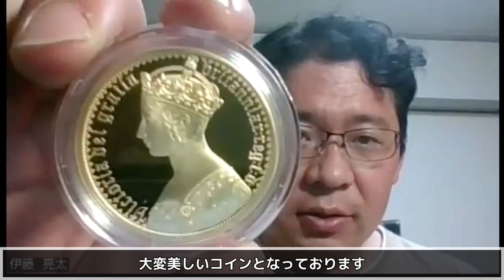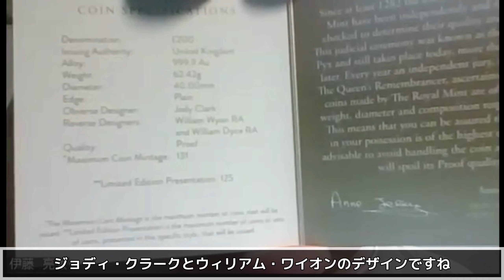ロイヤルミントのお得意さまのみが手に入れたであろう、ゴチッククラウン プレーンエッジの金貨を入手することができました。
今回は、イギリスはロイヤルミントが製造した、2022年発行、ゴチッククラウン復刻版、ポートレート、2oz金貨です。通常版ではなく、プエーンエッジであり、125枚限定となっています。じっくりご覧ください。